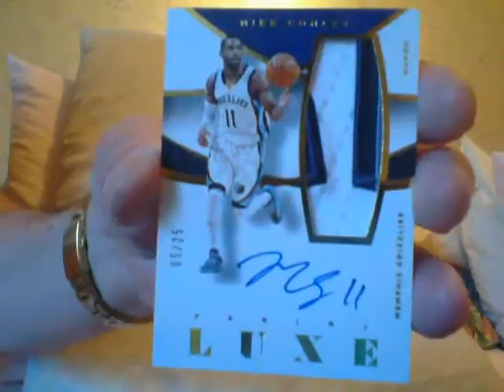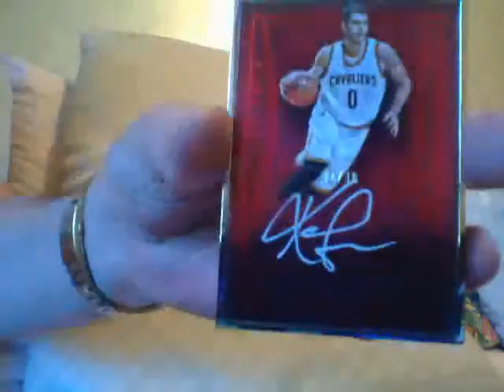LUXE -Its All Right...No?